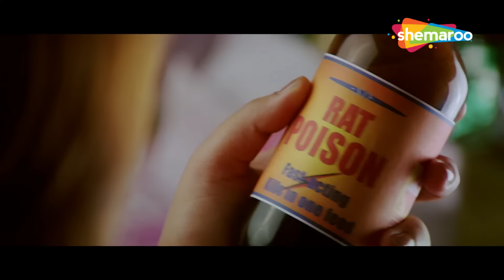कुत्ते की तरह मुझे घूर क्यों रहे हो पहली बार मेरी शकल देखि क्या - Paresh Rawal - Indian Comedy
Movie - Golmaal Fun Unlimited
YOR - 2006
Cast - Ajay Devgn, Tusshar Kapoor, Arshad Warsi, Sharman Joshi, Rimi Sen, Paresh Rawal

Four good-for-nothing con-men force themselves into a blind couple's home, pretending that one of them is the couple's grandson from America. There they meet a beautiful girl, who happens to be their neighbor and promptly fall in love. More foolishness ensues as they try evading their debtor and plan on foiling a gangster's plan to retrieve stolen diamonds. Also watch out for the climax where the blind couple unveal a sensational secret.

Bollywood Comedy
Follow us on: